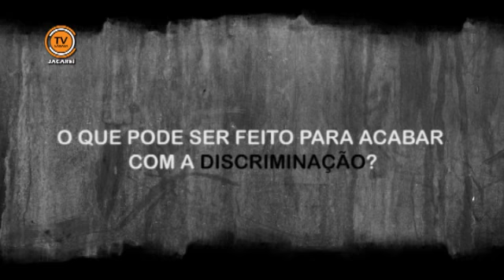Campanha Contra o Racismo ( SomosTodosHumanos)